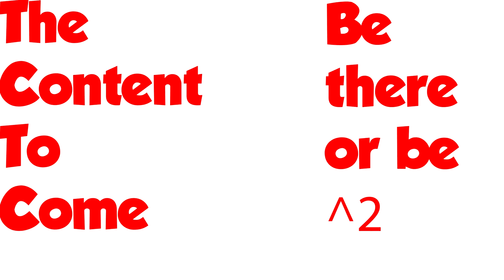Content To Come...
BETHEREORBESQUARE

Tags and Shtuff:
Gunpoint, Game, Jumper, Trench Coat, Gunner, Gunnar, Gun Barrel, Gun Muzzel, Gaming, Posh, Lets play, Funny, Humor,